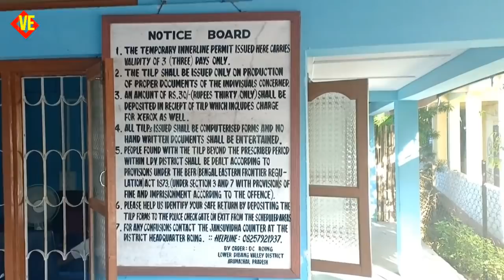ROING LIVE: Shantipur Town and Check Gate, the boundary between Assam & Arunachal Pradesh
Shantipur Town is interstate boundary of Tinsukia, Assam & Lower Dibang Valley, Arunachal Pradesh.